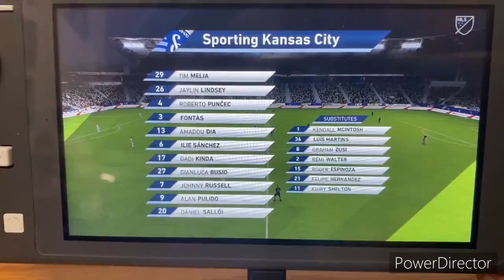FIFA 21 MLS 2021 Season - Sporting Kansas City @ LA Galaxy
Happy 4th of July soccer fans!! Today’s MLS game features the LA Galaxy taking on Sporting Kansas City at Dignity Sports Health Park at Carson, California, a city in the LA Metro Area!!